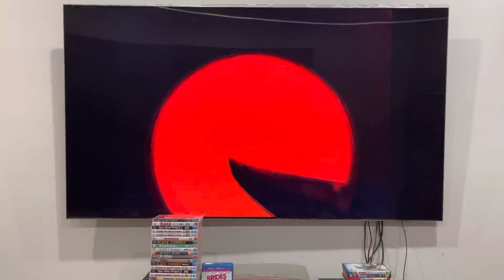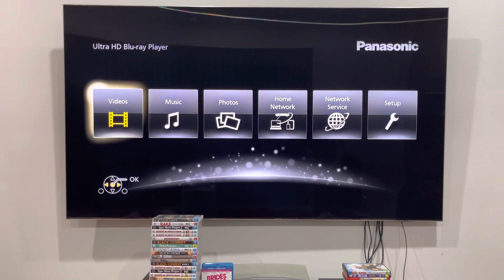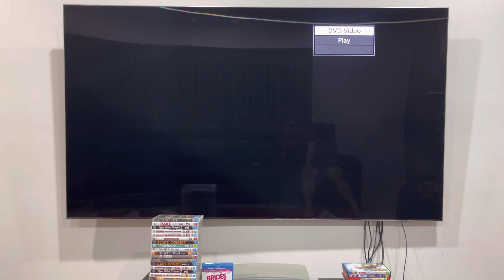Double Feature DVD Opening #104: Scrubs: The Complete Fourth Season (Part 2)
Please note that discs 3 and 4 have the same thing as discs 1 and 2 (even though it may vary).

Scrubs is distributed by Buena Vista Home Entertainment and Touchstone Television.

PLEASE READ THE RULES IN THE DESCRIPTION BEFORE COMMENTING:
2. Do NOT comment using curse words (e.g. F***)!
3. Do NOT call me by my real name or tell me where my suburb is!
4. Do NOT go off-topic in the comments of one of my videos (like pester me about those)!
5. Do NOT send me requests to do the openings or menu walkthroughs to things that don't exist or I don't have!
6. Do NOT send me requests for and ask me questions in future Do you have this VHS/DVD/Blu-Ray/4K Ultra HD? Videos, DVD/Blu-Ray/4K Ultra HD reviews (even though I do it randomly)!
7. Do NOT send me requests to react to such s*** that I've already reacted to in the past or movie trailers that I'm not interested in, do NOT like or HATE!
8. Do NOT ask me to buy things that I've already got, not interested in, do NOT like or HATE!
9. Do NOT send me links to such movie or TV show that I'm not interested in, do NOT like or HATE!
10. Do NOT say all the actors' names for each movie opening!
11. Do NOT ask me to buy things in future reaction videos!
12. Do NOT send me requests for anymore Logo Acapella's or Recipe Cookbook's because THEY HAVE BEEN DISCONTINUED!
13. Do NOT comment in Spanish, French, German or any other language!
14. Do NOT ask me to get any VHS's or DVD's of other ABC for Kids franchises or Hi-5 because I DON'T WATCH THEM ANYMORE!
15. Do NOT send me requests for anything else that I did in the past!
16. Do NOT ask me to buy a new copy of a DVD that I already threw out!
17. Do NOT force me to like things that I HATE or hate things that I like!